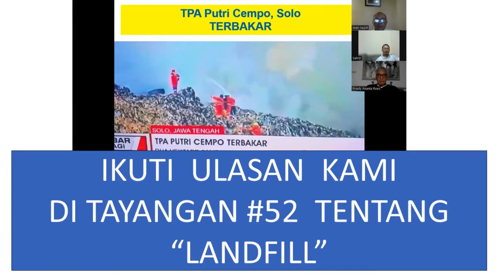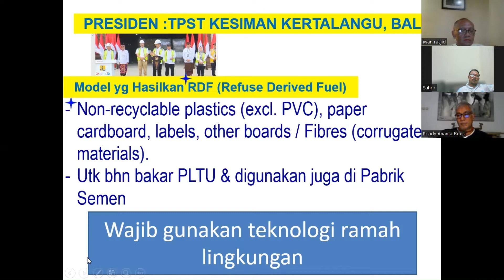Tayangan #52 Landfill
NOTE :
- Landfill untuk membuang sampah mungkin sudah dikenalkan ke kita sejak jaman colonial
- Landfill sudah digunakan di Yunani sejak 3000 tahun sebelum masehi dan di ancient Jerusalem
- Tahun 2005 Jerman sudah mem-Ban Landfill
- Di Indonesia, bukan hanya telah menjadi masalah besar karena Landfill di banyak kota sdh over-capacity, Gas Methane yang diakibatkannya-pun tidak di-manage sehingga di musim panas berkepanjangan, malah membuat kebakaran Landfill makin besar.